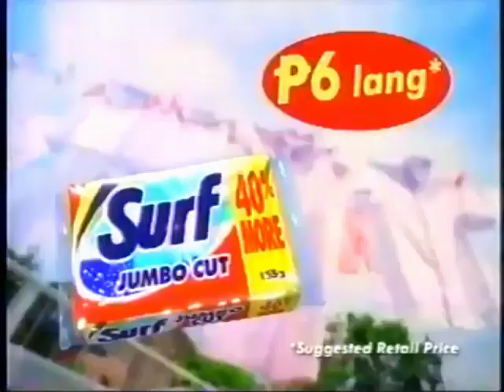Surf Jumbo Cut Bar "Jumbo" 30s - Philippines, 2002